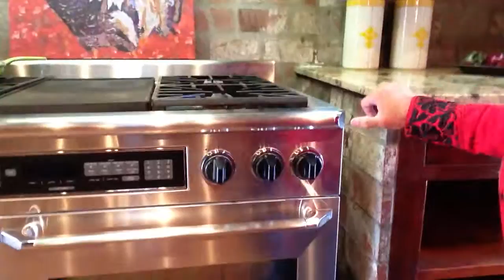Lilac Road Cowboy house. singing Home One The Range